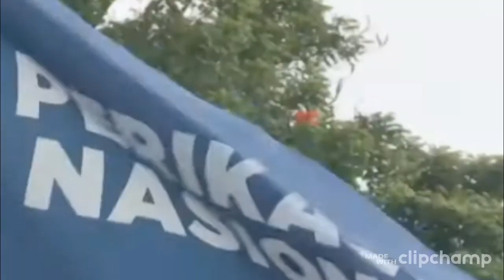60 tahun merdeka ada lagi murid bertarung nyawa pergi sekolah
Penduduk Kampung Nangkawangan, di sini, terpaksa bergadai nyawa untuk menyeberangi sungai selepas jambatan gantung yang menjadi penghubung utama kampung dihanyutkan banjir, bulan lalu.

Dua cara digunakan penduduk kampung termasuk murid dan pelajar sekolah iaitu dengan menggunakan rakit buluh atau menggunakan 'zip line' yang dibuat sendiri.

Ramai yang menyatakan kebimbangan mengenai kaedah menyeberang sungai digunakan itu kerana dianggap membahayakan keselamatan lebih-lebih lagi membabitkan murid sekolah.

Jurucakap mewakili penduduk Kampung Nangkawangan, Zazila Roslan, 30, berkata, jambatan gantung di kampung berkenaan hanyut akibat banjir besar yang melanda beberapa kawasan di daerah ini bulan lalu.